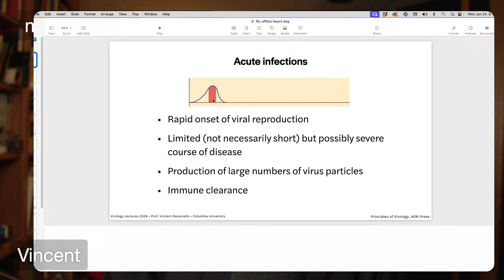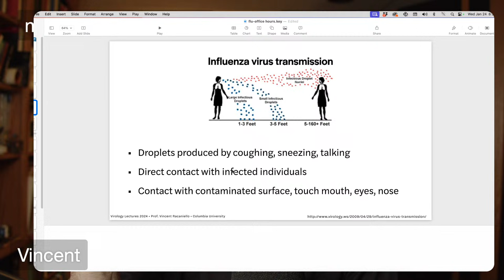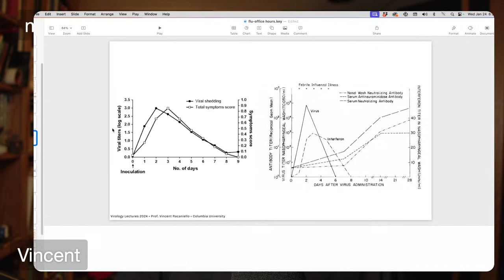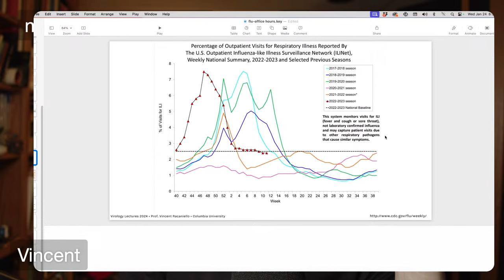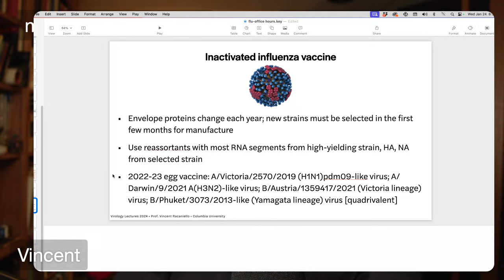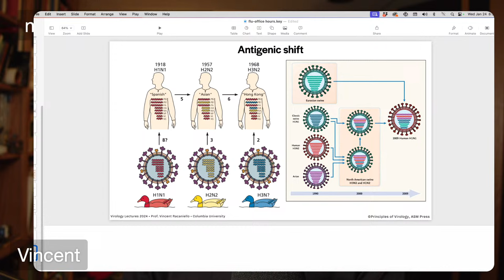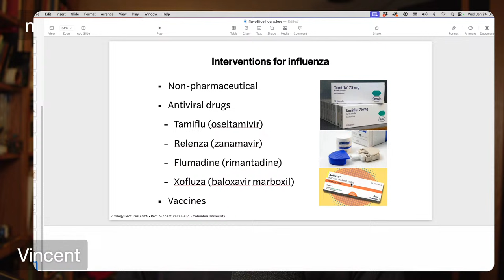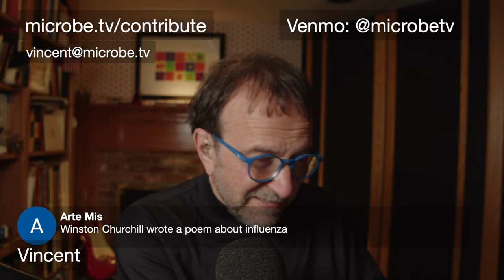Office Hours with Earth's Virology Professor Livestream 1/24/24 8 pm EST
Join Vincent Racaniello for Office Hours to answer your questions about viruses - including SARS-CoV-2, Mpox virus, poliovirus, influenza virus, and more - on this livestream on Wednesday 1/24/24 at 8:00 PM eastern US.

Office Hours is the name for my weekly meeting with students in my virology course. With this new livestream I'm opening Office Hours for everyone else.